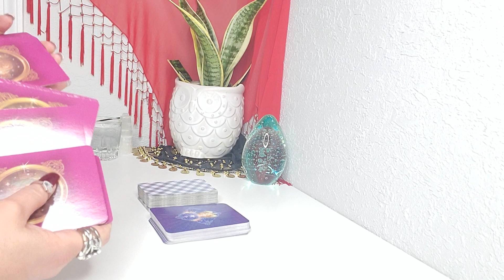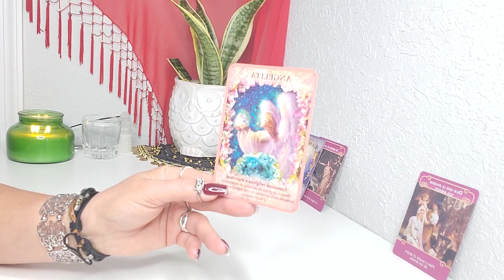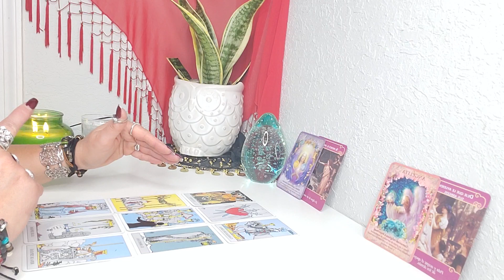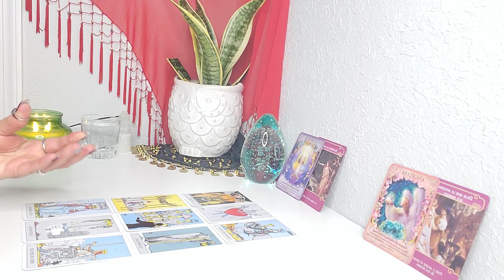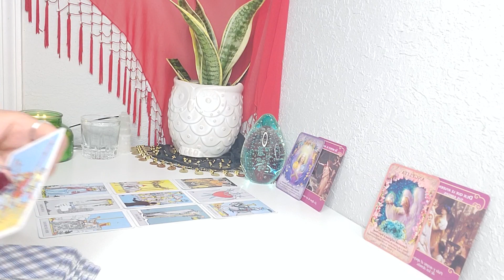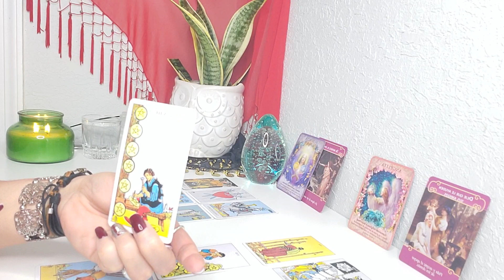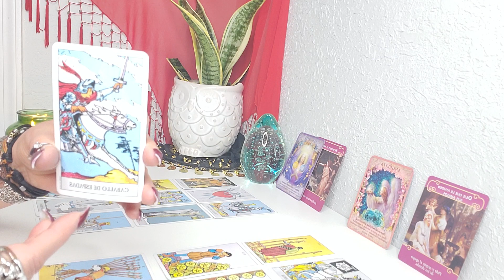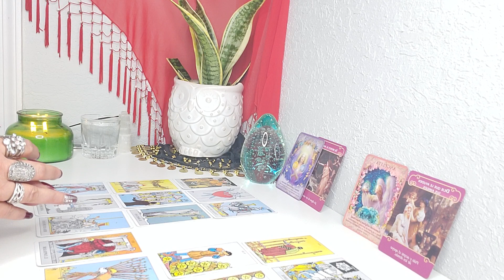ARIES! QUE PASARA ENTRE ESA PERSONA Y TU? 🤔🙊❤